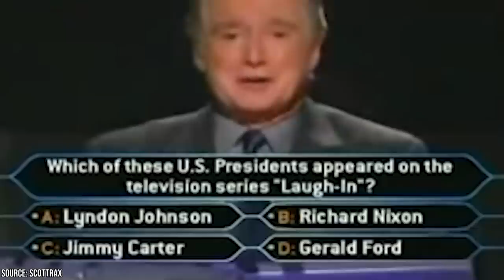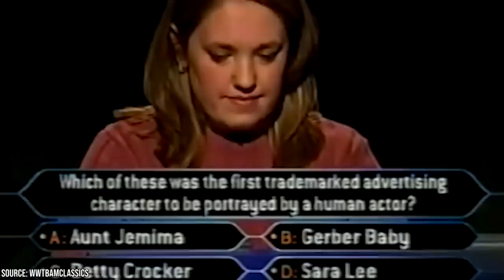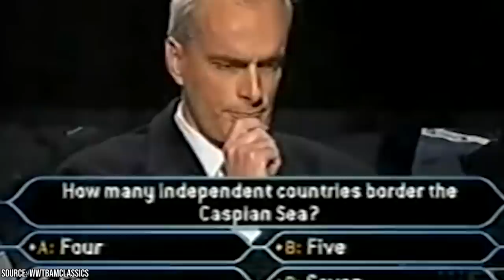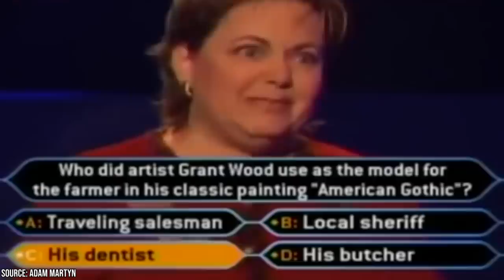Scandalous Cover-Ups on Who Wants to Be A Millionaire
Who Wants to Be a Millionaire? is the most iconic gameshow to have aired around the world. The show first aired in 1998, and since then, it has been shown in many countries and adapted in many languages. Its extreme popularity is undoubtedly attributable to its amazing format, which keeps it interesting with the right amount of risk. For viewers, the gameshow's appeal lies in the concept that anyone with any background can change their lives in 12 questions. What's not to love?!

Who Wants to Be a Millionaire? has aired in 160 countries since its inception, with many contestants having won sizable prizes in the last 22 years. Read on for interesting facts on Who Wants to Be a Millionaire? and its many versions.

Facts Verse Presents Scandalous Cover-Ups on Who Wants to Be a Millionaire.

In the last 22 years or so, there have been many scandalous cover-ups on Who Wants to Be a Millionaire? The iconic and wildly popular show needs no introduction. The international game show has won millions (if not billions) of hearts around the world. The British-origin show was first aired in 1998, and since then, it has branched to 100 variations over different countries in different languages. The very concept that anyone from any background can play and stand a chance to change their life is exciting for viewers around the globe.

David Briggs, Mike Whitehill, and Steven Knight created the show's format. And today, Sony Pictures Television owns and licenses it (except for the US version, which is controlled by Disney-ABC Domestic Television. Many unique variations have evolved over the years, with slight tweaks and new lifelines, but the format has remained true to the original at its core.

The sheer number of contestants in many versions have given us fun memories of the show - right from contestants who were disqualified and stripped of their earnings to those who flew through the question like it was a cakewalk. Read on to know scandalous cover-ups on Who Wants to Be a Millionaire? over the years.